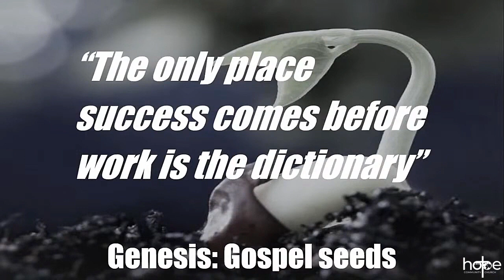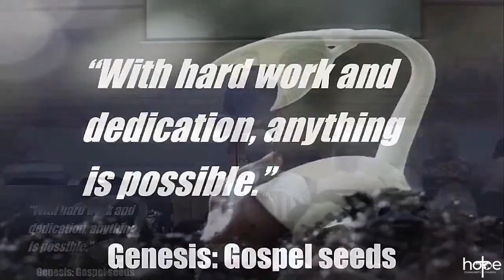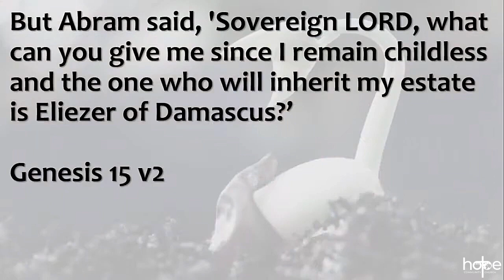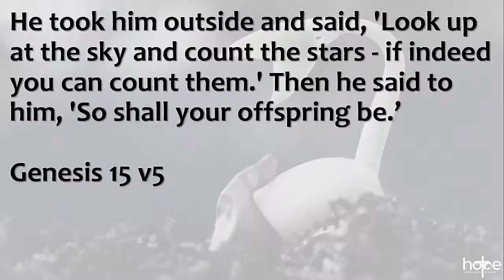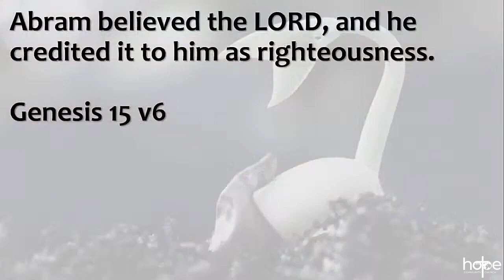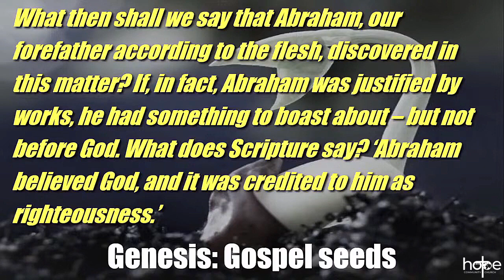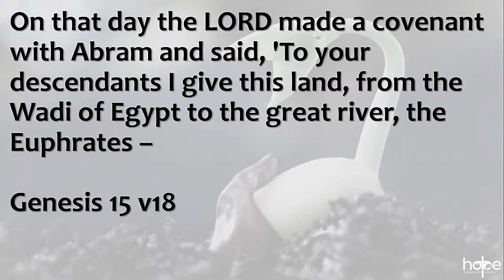Genesis: Gospel Seeds- Part 13- Genesis 15 v1- 16 v16- Hope Community Church Biddenden- 3 Sep 2023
Recorded on the morning of 3 September 2023. Pastor Dave preaches from Genesis, Chapter 15 v1 to 16 v16. The sermon/message title is 'Genesis: Gospel Seeds – Part 13'.